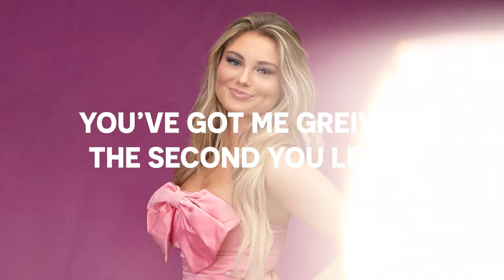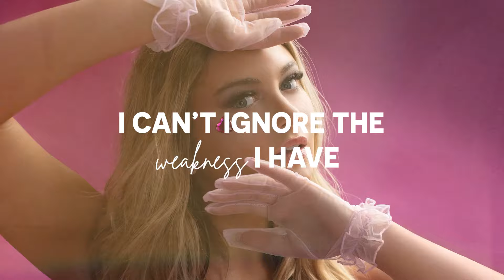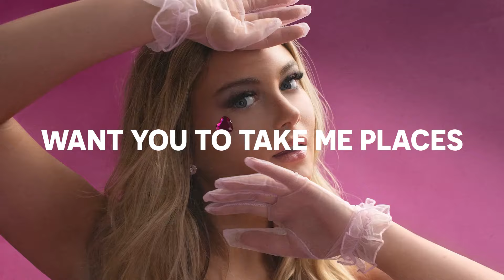Darby - Love's Contagious (Lyric Video)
Produced by Justin Ebach
Video by Aaron Lagrone
Written by Darby Cappillino, Justin Ebach and Emily Falvey

Lyrics --
You put a spell on me
With your slicked back hair
And your just don’t care, So heavenly
Starring in my soul, And I lose control

Guess it’s the season of, Down bad disease
And you’re the reason, reason, reason

You got me grieving The, second you leave
I’m catching feelings, feelings, feelings

Oh, I think love’s contagious
You just might be my favorite
Boy you look so amazing
La la la, la la la, la
Catching me dreamin’ dazin’
Want ya to take me places
Isn’t it so outrageous

It wouldn’t be so bad
If we were stranded on an island
And we never came back
And we spent forever hiding

And I’m not usually forward
But it’s spreading fast
I can’t ignore the weakness I have

That cosmic rush
Angelic touch
I think that love

The way you drive
Me wild inside